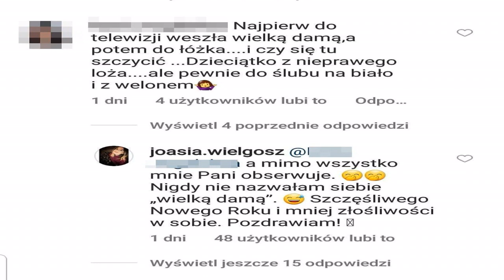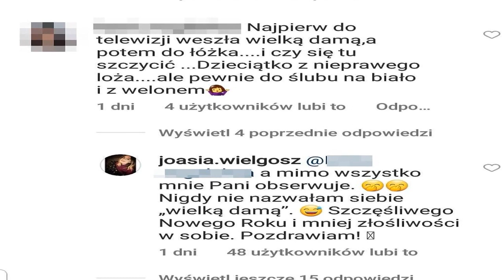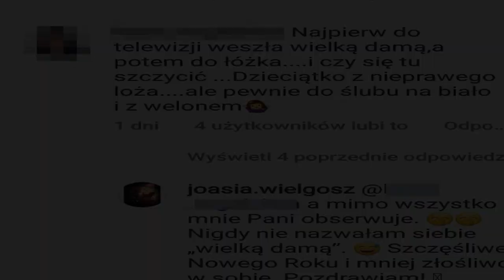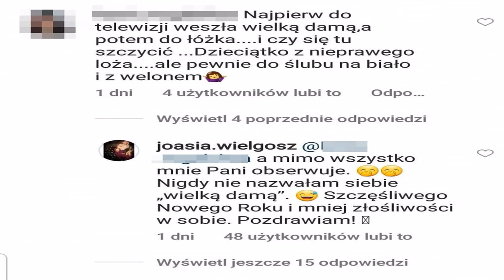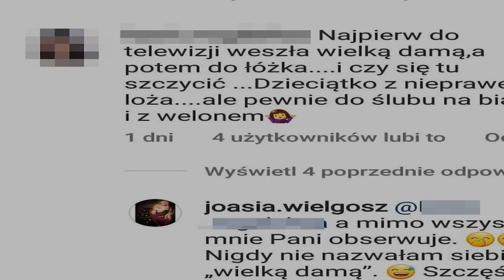"Rolnik szuka żony": Joanna ostro zaatakowana przez hejterkę. Odpowiedziała z klasą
"Dzieciątko z nieprawego łoża" napisała internautka pod zdjęciem Joanny z Kamilem i córką. Była uczestniczka "Rolnik szuka żony" zareagowała na hejt w sieci.. Joanna z "Rolnik szuka żony" opublikowała na Instagramie urocze zdjęcie z Kamilem i małą Antosią, a jedna z internautek ostro ją zaatakowała. Była uczestniczka odpowiedziała hejterce, a w jej obronie stanęli pozostali internauci. Narzeczona Kamila z klasą zareagowała na komentarz kobiety, która nawiązała m.in. do ślubnych planów bohaterów   ...